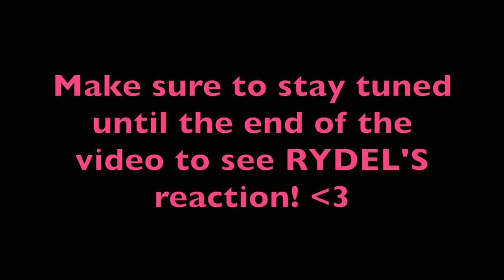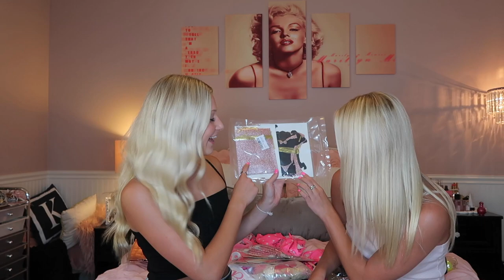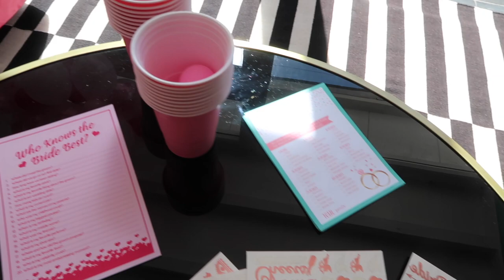Surprising RYDEL for her BACHELORETTE party!!!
We had a blast planning Rydel's Bachelorette Party!!! First we show you a haul of all the cute decorations and party favors that we got to make it special and unique for her! Then we bring the party to life in the cute house that we rented in Palm Springs. Make sure to WAIT until the end to see her AMAZING reaction to everything! Comment the ring emoji to get a shoutout in our next video!

xoxo, BLONDIES 💋